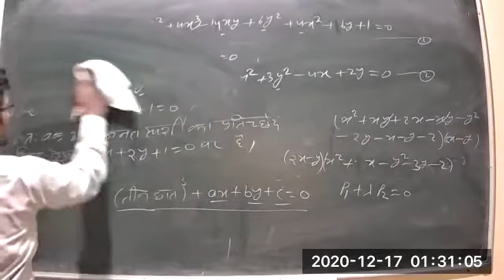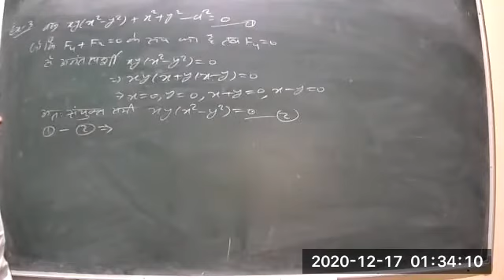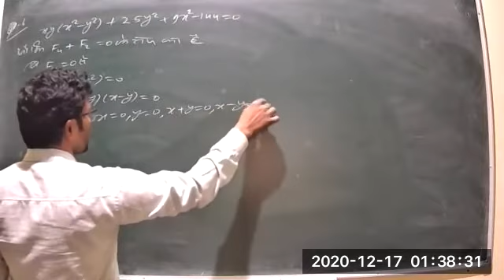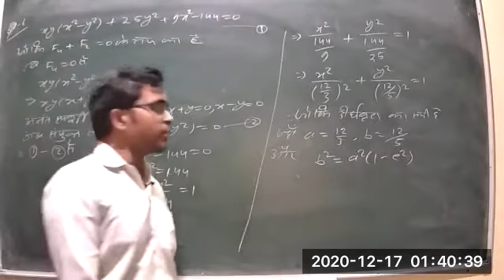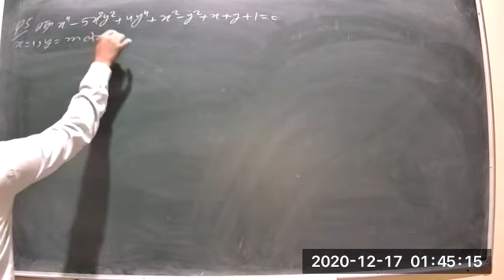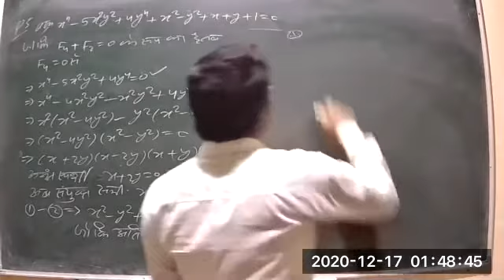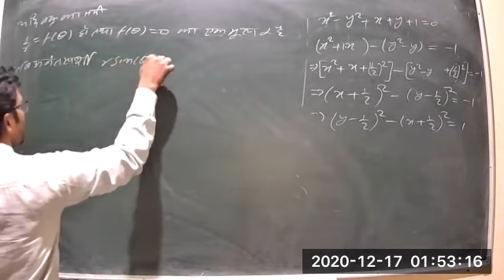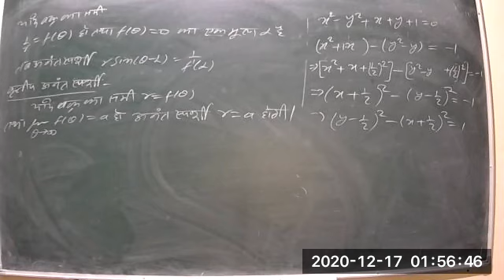Class 62 P2 BSC 1st year math Differentical Calculus 16 12 2020